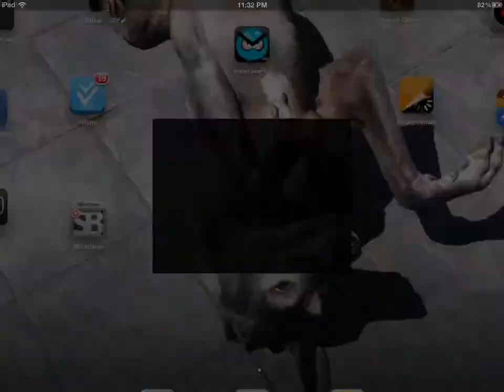No double hit this time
Gimme yo cups